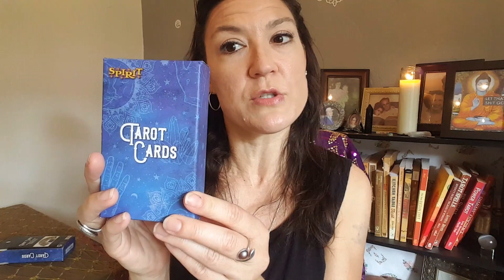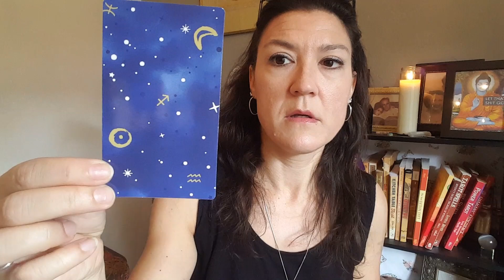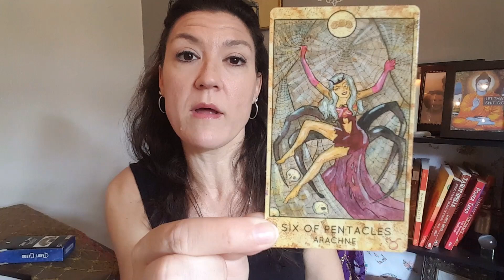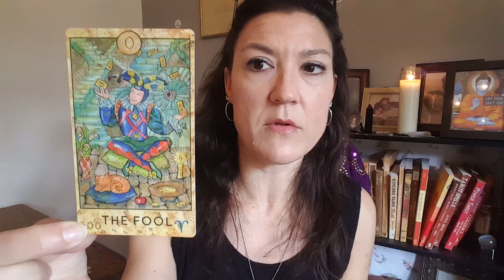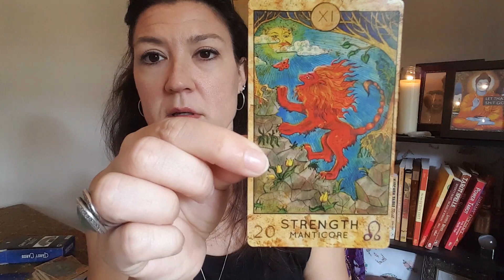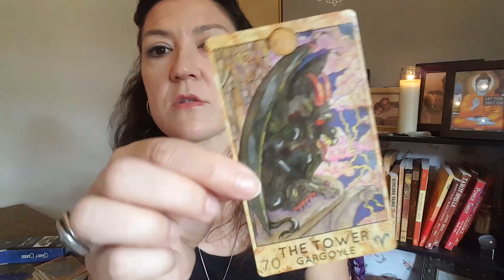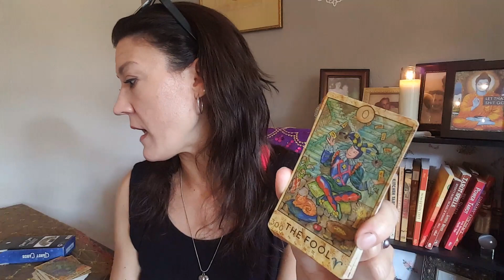Hello Again! and 2019 Halloween Store Tarot Deck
HELLO AGAIN! AND 2019 HALLOWEEN STORE TAROT DECK// This is my first video after a much needed social media break. I'm ready for Halloween, so I'm sharing the deck I bought at the Halloween store this year. It's not what I expected!